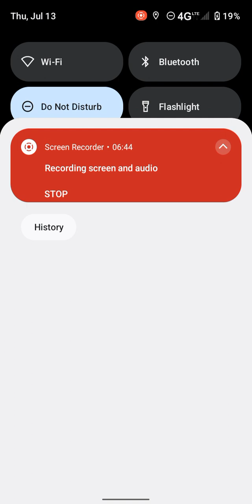Playing Subway Surfers for the First Time!